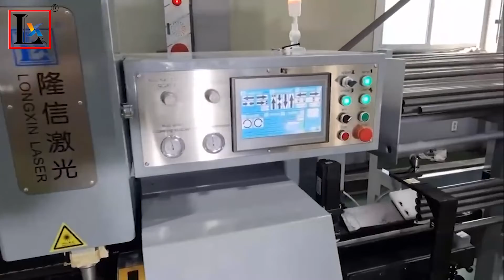[LX Laser Tech.] Stainless steel round tube laser cut off machine in Korean client factory workshop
Stainless steel round tube laser cut off machine in Korean client factory workshop.

Add.:No.58 Guidan Xi Road, Danzao Town, Nanhai District, Foshan City, Guangdong Province, China. Zip 528216